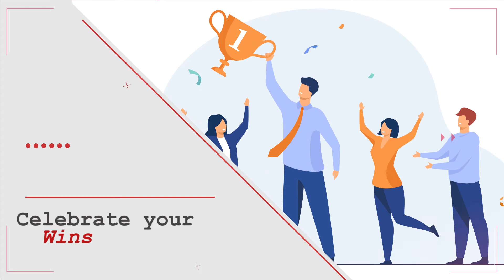HOW TO STAY MOTIVATED ALL THE TIME I #8 WAYS TO MOTIVATE YOURSELF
Learn how to stay motivated ll the time  with the #8 ways to self motivate. Follow these 8 easy tips to stay motivated.

Read This Motivational Book